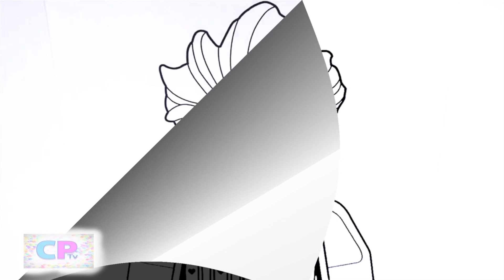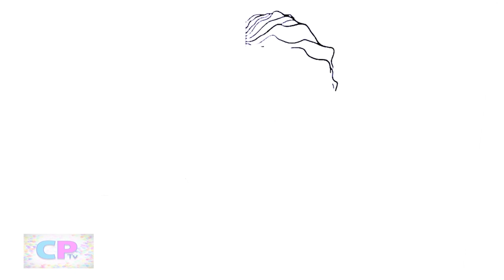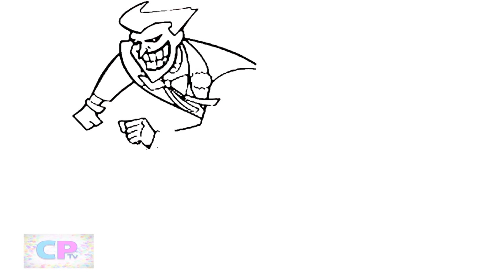Batman and Joker Coloring Pages/Superhero vs Villain Coloring Pages/Syn Cole - Gizmo [NCS Release]